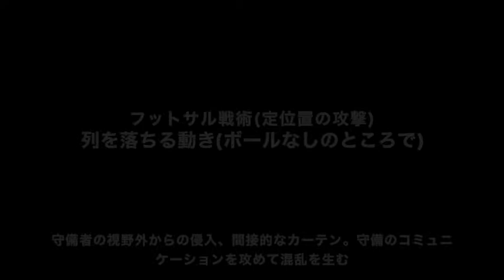【分析】列を落ちる動き【間接カーテン】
東京大学運動会フットサル部「さんぱち先生」